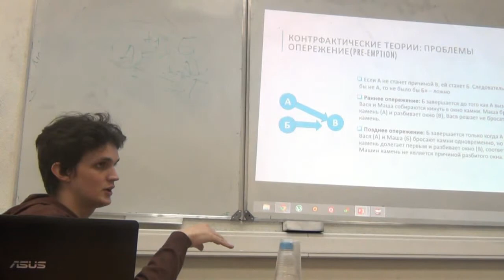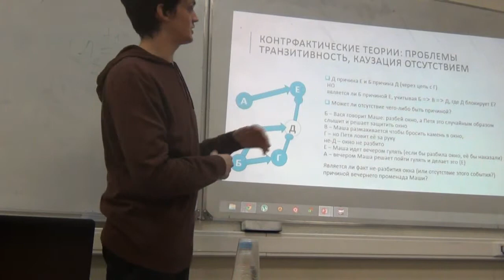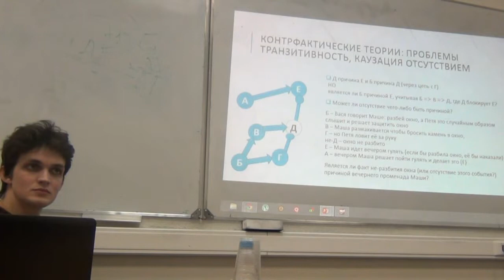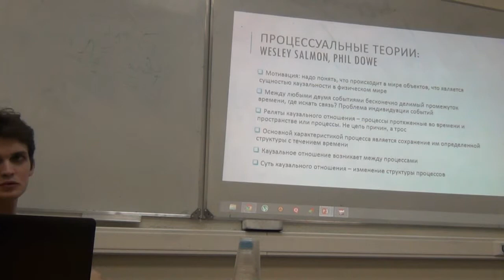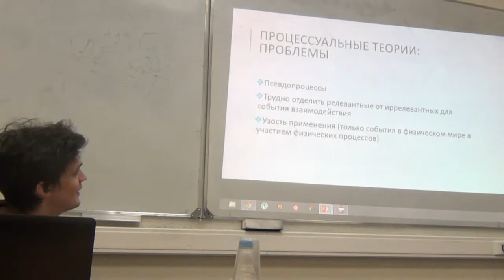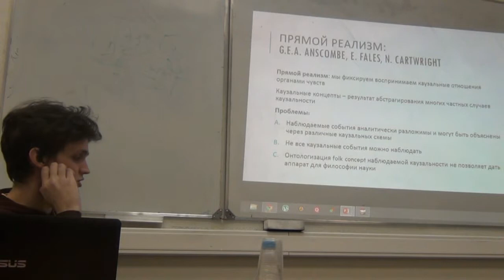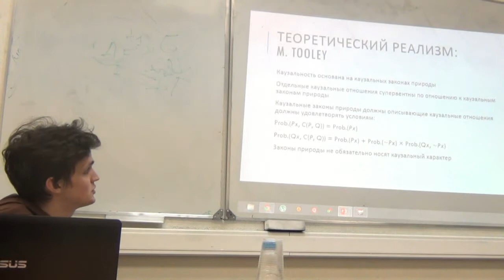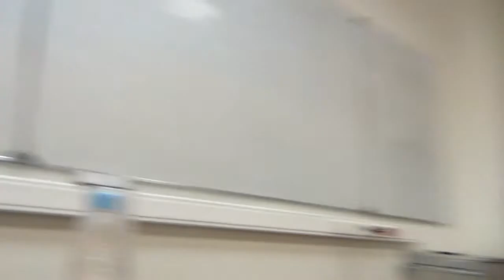Мишура А. Метафизика каузальности (часть 2)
Александр Мишура "Метафизика каузальности в современной аналитической философии". Доклад на совместно заседании Логико-философского клуба и НУГ "Современная метафизика" (25 октября 2013, ВШЭ)